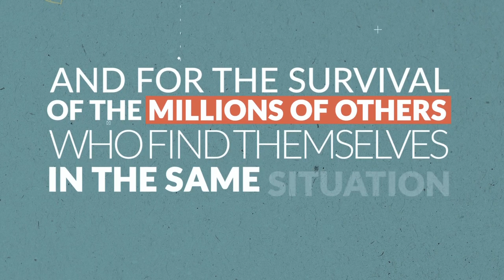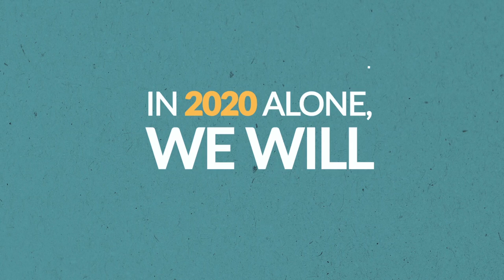I AM ALS Year In Review and What's Ahead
About I AM ALS
Founded in 2019 by Brian Wallach and his wife, Sandra Abrevaya, I AM ALS was born out of their desire to change the future for Brian and the thousands of other ALS patients in the world. I AM ALS brings together patients, advocates, organizations and scientists to deliver critical and innovative resources for patients, empower and mobilize patients and their networks to lead the fight for a cure, and transform the public understanding of ALS with a goal of flooding the research pipeline with new, lifesaving drugs. A cure is possible ... if we work together to re-imagine the fight against ALS.

About ALS
ALS is a disease that attacks cells in the body that control movement. It makes the brain stop talking to the muscles, causing increased paralysis over time. Ultimately, ALS patients become prisoners within their own bodies, unable to eat, breathe, or move on their own. Their mind, however, often remains sharp so they are aware of what’s happening to them. Today, ALS is always fatal and patients typically live for 2 to 5 years after diagnosis. That’s because scientists have yet to identify a cure for ALS. The recent acceleration of research has ensured that this will change. It is now not a question of if, but when there will be a significant treatment breakthrough that brings cures within reach.